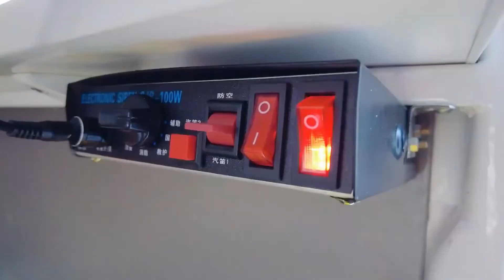JUZHEN ChengShi 01 ANTI-V a Nucleic Acid Collection Vehicle，You Have Never Seen.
Juzhen released a trailer for nucleic acid collection, which can work on both sides at the same time.The